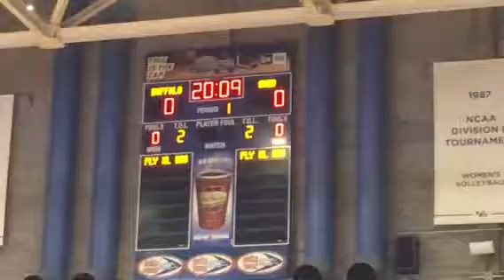2017-09-22_OU@U@Buffalo. 0:20.0 Rodney's Rocket Launch!